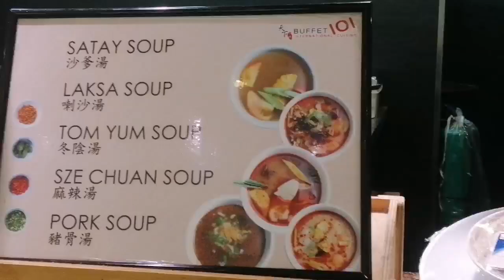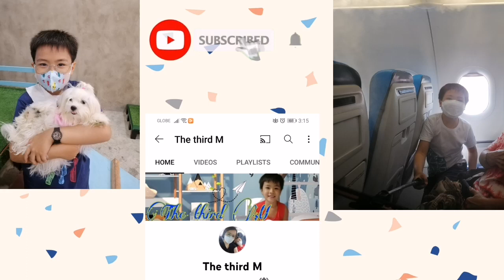Family Lunch out